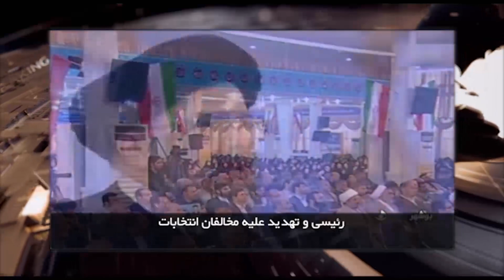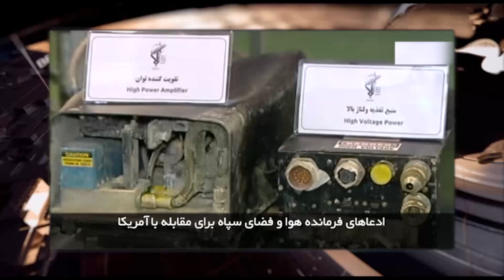ایران و جهان در هفته ای که گذشت یکشنبه 20 بهمن